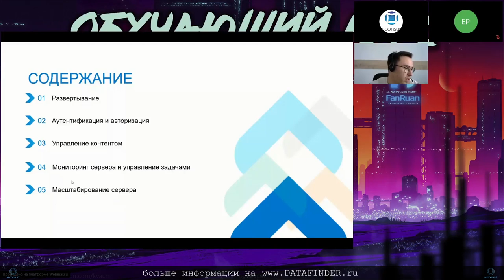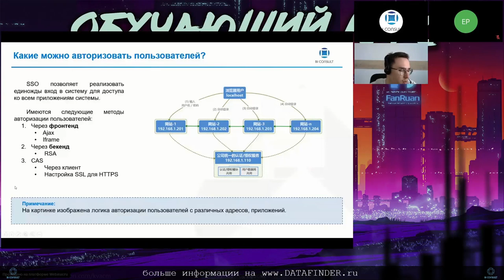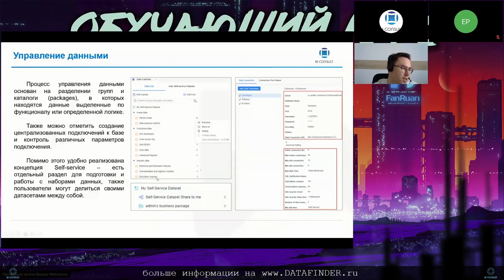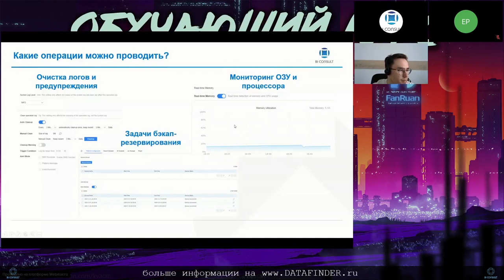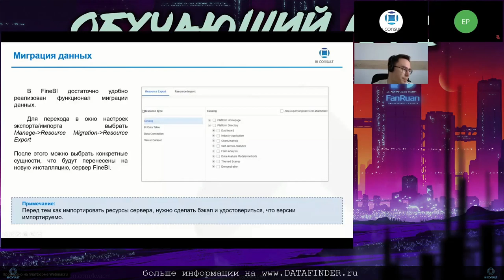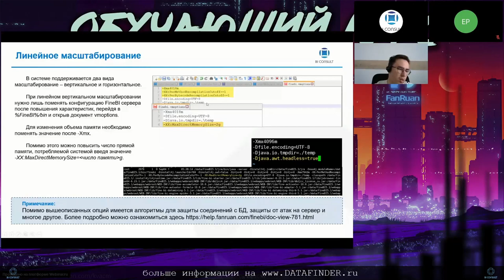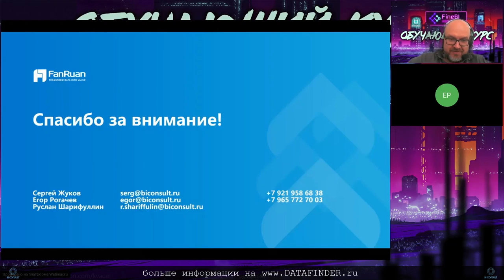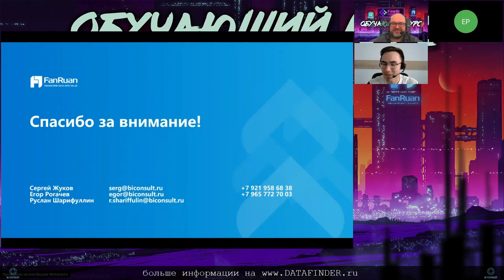Обучение Fine BI #3. Администрирование FineBI курс администратора сервера Fine BI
Курс по Fine BI #3 – Технические возможности FineBI – как развернуть сервер, какие требования для установки, как масштабируется

Содержание урока:
- какие требования для установки FineBI;
- как развернуть кластер;
- как масштабируется сервер;
- как можно авторизировать пользователей;
- как импортировать сторонние приложения;
- как можно настраивать права доступа;
- можно ли реализовать корпоративные стандарты.

По результатам урока можно научиться:
- установка, развертывание и масштабирование FineBI;
- понять, как настраиваются права доступа и безопасность;
- развертывание кастомного функционала на сервера FineBI.

fine bi,
fine bi скачать,
fine bi дата,
fine bi примеры,
fine bi функции,
fine bi desktop,
fine bi фильтр,
fine bi приложение,
fine bi скрипты,
fine bi переменные,
fine bi диаграммы,
fine bi date,
fine bi load,
bi fine bi,
условие fine bi,
fine bi api,
qlikview fine bi,
fine bi сводная таблица,
fine bi обучение,
fine bi enterprise,
fine bi desktop скачать,
fine bi графики,
fine bi aggr,
fine bi визуализации,
fine bi кнопка,
fine bi бесплатно,
chart fine bi,
fine bi join,
fine bi выражения,
fine bi загрузка данных,
fine bi extensions,
fine bi count,
total fine bi,
fine bi работа,
fine bi лицензии,
distinct fine bi,
fine bi script,
fine bi формулы,
fine bi sum,
fine bi where,
fine bi section access,
fine bi examples,
fine bi hub,
month fine bi,
курс fine bi,
fine bi exists,
finebi,
finebi public,
finebi скачать,
finebi desktop,
finebi ru,
yandex finebi,
finebi server,
finebi дашборд,
finebi bi,
finebi фильтры,
finebi de,
графики finebi,
finebi filters,
finebi бесплатно,
finebi yabro,
finebi date,
finebi dashboard,
finebi com,
power bi finebi,
finebi download,
finebi торрент,
finebi public скачать,
finebi torrent,
finebi online,
диаграммы finebi,
finebi desktop скачать,
finebi скачать бесплатно,
finebi скачать торрент,
finebi курс,
finebi аналоги,
визуализации finebi,
finebi mac,
finebi примеры,
функции finebi,
аналитик finebi,
finebi аналитика,
finebi в россии,
finebi sql,
change finebi,
параметры finebi,
finebi video,
finebi 2022,
столбец в finebi,